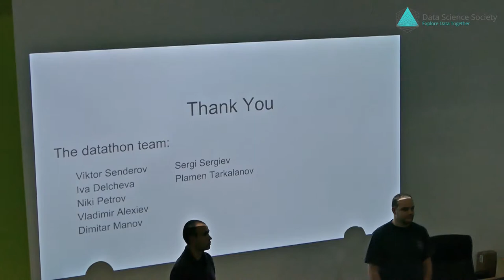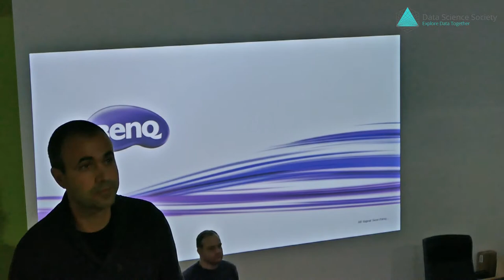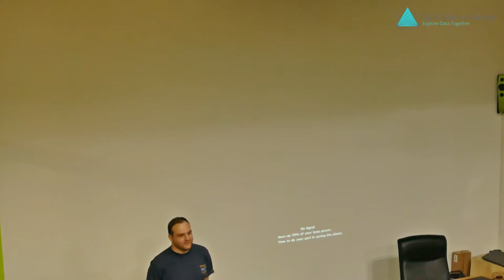Data Science Society Hidden patterns in data, 28 Nov 2017, part 4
Data Science Society Meetup on Revieling hidden paterns in open data, 28 November 2017, Part 3: Hidden patterns in Bulgarian Public tender register
Questions from the audience and "The Mic is yours" - 5 minutes presentation from the audience